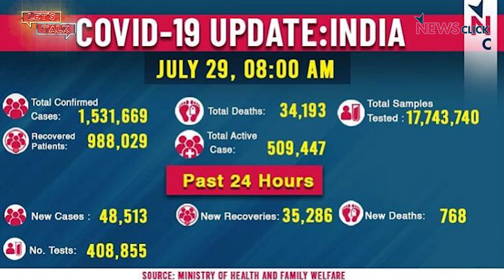India’s COVID-19 Challenge Continues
In this episode, we talk to Newsclick’s Prabir Purkayastha on the COVID-19 situation in India where the number of new cases continues to be high. He talks about the trajectory of the disease, as well as the medicines that are available.